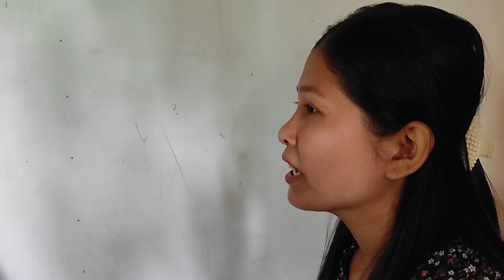teachers and student funny video just for fun 🤣🤣🤣🤣funnyvideo